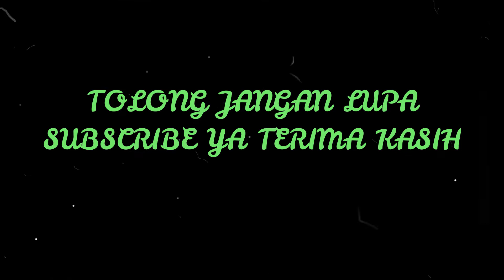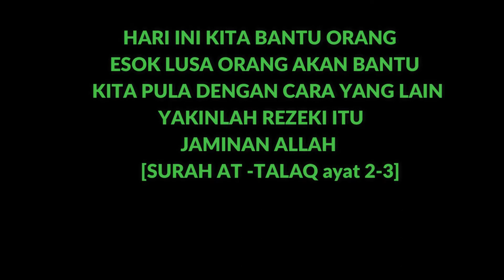KEHADIRAN YB SATHIRI KE MASJID TAMAN SUBANG PERDANA PART 3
YB MEMBERI SUBANGAN PENUTUP HIDUNG DI SETIAP SURAU
DI BAWAH JAGAAN  MASJID TAMAN SUBANG PERDANA.